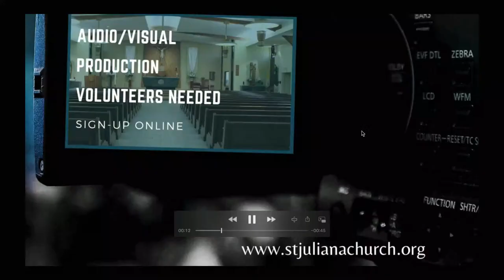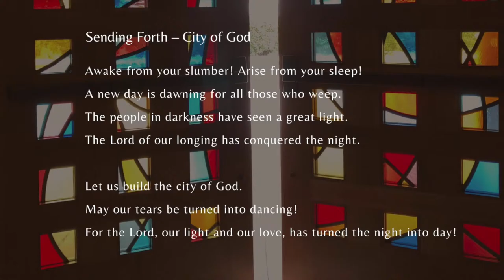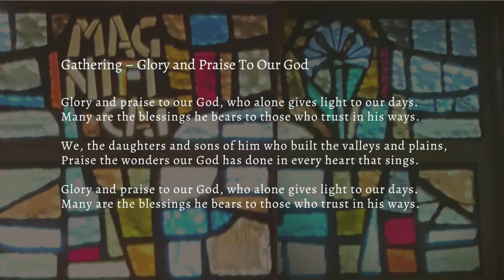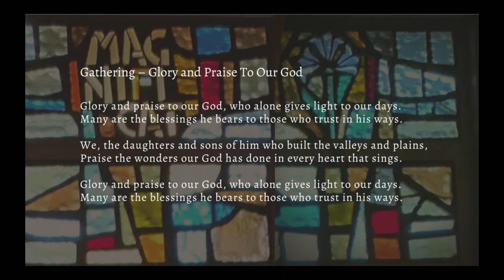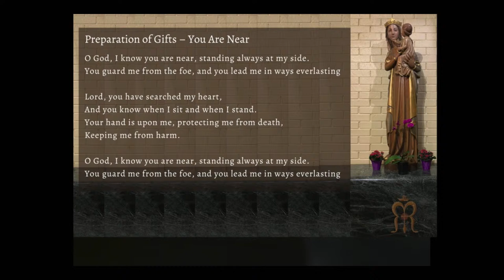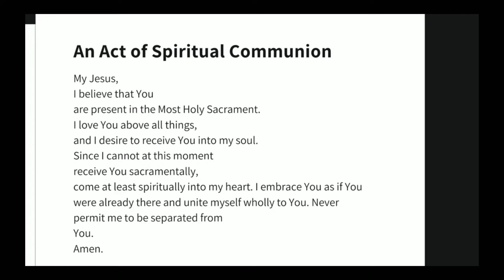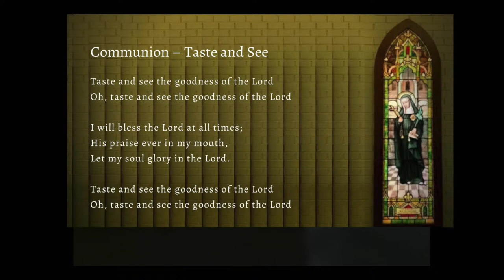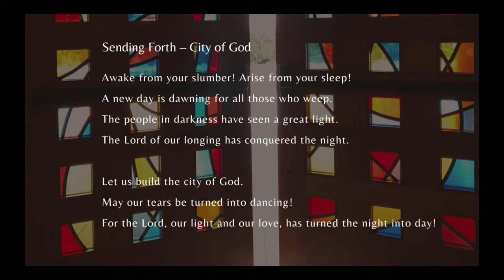June 21, 2020 Sunday Mass with Fr. Michael Pontarelli, OSM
St. Juliana Falconieri Catholic Church, Fullerton, CA